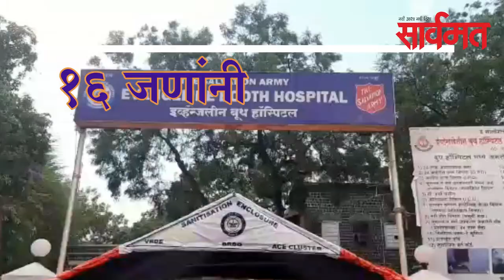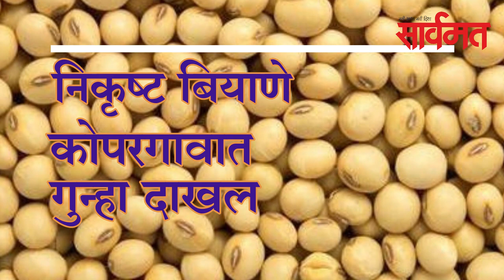दैनिक सार्वमत मॉर्निंग बुलेटिन | 5 जुलै 2020 | daily Sarvmat | ahmednagar | shrirampur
शनिवारी जिल्ह्यात दोन टप्प्यात 33 नवे करोना बाधित समोर आले. यात संगमनेर येथील 13, नगर येथील 8, कोपरगाव येथील 2, अकोले येथील 2, तर  पारनेर येथील 6 बाधितांचा समावेश आहे. यामुळे जिल्ह्यात बाधितांची एकूण संख्या 577 झाली. 177 सक्रीय रूग्ण आहेत.  दरम्यान, 16 रुग्णांनी करोनावर मात केल्याने  आतापर्यंत 385 करोनामुक्त झाले आहेत.